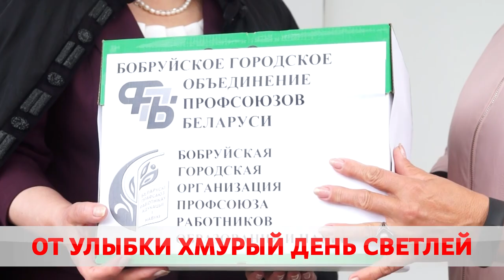ДЕНЬ ЗАЩИТЫ ДЕТЕЙ В БОБРУЙСКЕ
Сегодня в мире отмечают день защиты детей. Поздравления принимают более 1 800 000 маленьких белорусов по всей стране – каждый пятый житель. Никто не остаётся без внимания. Мальчики и девочки, которые живут без родителей, получают подарки от воспитателей, сотрудников районной администрации или профсоюза.
Мария Бересневич узнала, о чем мечтают дети.